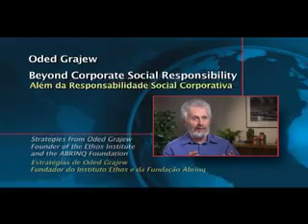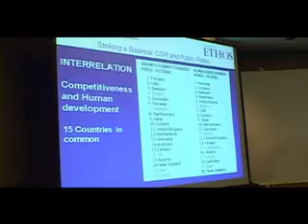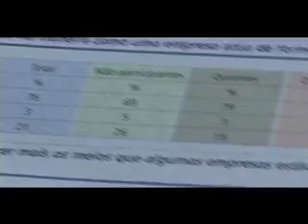Oded Grajew: Beyond Corporate Social Responsibility (preview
Preview of Oded Grajew: Beyond Corporate Social Responsibility -- one of 16 DVDs created by Ashoka's Global Academy for Social Entrepreneurship.  Oded Grajew, a highly successful toy manufacturer in Brazil, spearheaded a powerful campaign to end child labor.  He then founded the Ethos Institute to pursue corporate social responsiblity on a national scale.  Its member companies now make up over 35% of Brazil's GDP.  Grajew explains how business can be a powerful engine for social change.  Produced for Ashoka by Rooy Media LLC.